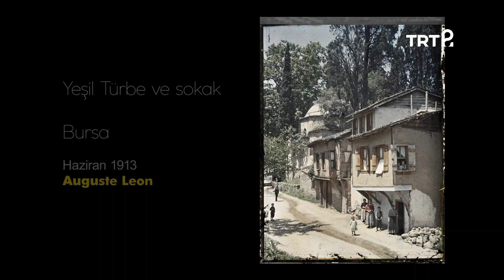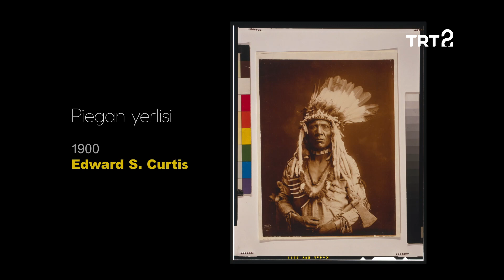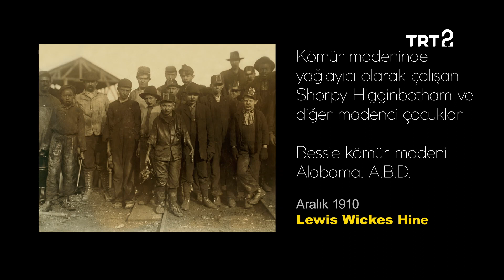Fotoğraflar | 28. Bölüm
Navaho yerlisi, Bursa'da Yeşil Türbe ve sokak, Piegon yerlisi, Bessie kömür madeni...